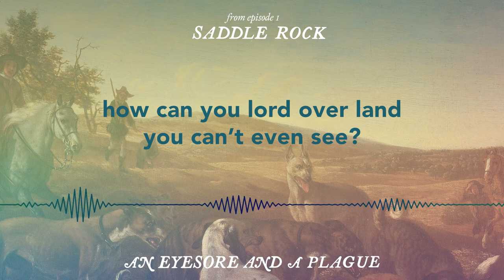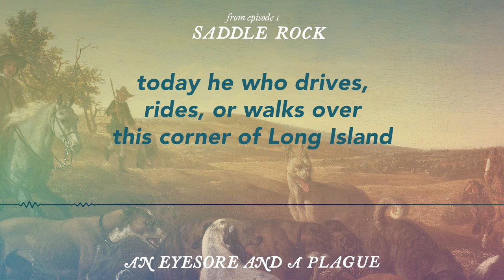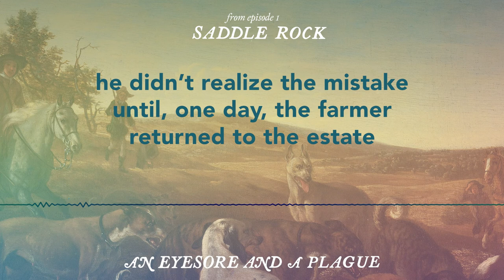How Lattingtown NY changed from a farming neighborhood into a wealthy suburb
John Aldred (founder of Gillette Safety Razors) and William Guthrie (Rockfeller family lawyer) purchased 300 acres in Lattingtown, NY, at the turn of the 20th century, in order to build enormous personal homes. To acquire this much land, Aldred and Guthrie purchased the farms of over 60 families. Guthrie was one of the most powerful lawyers in the U.S., but at least one of the deeds included a little clause that slipped under his radar.

An Eyesore and a Plague is a podcast about the creation of the New York City suburbs. This is a clip from Episode 1: Saddle Rock.